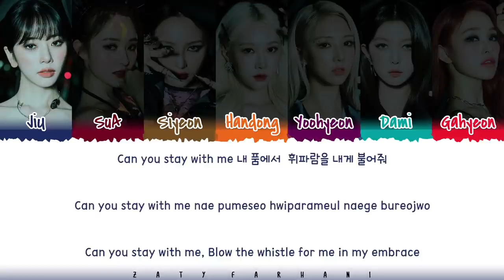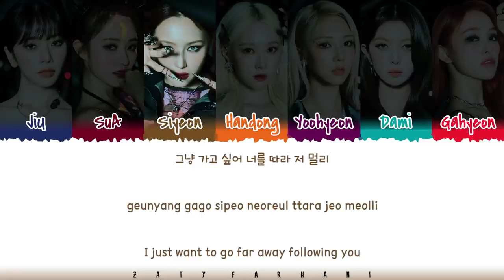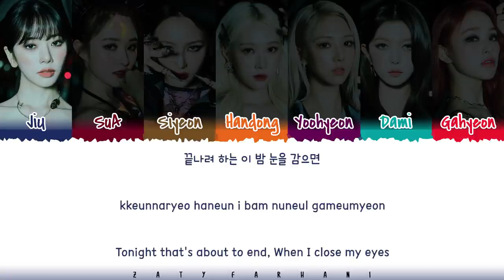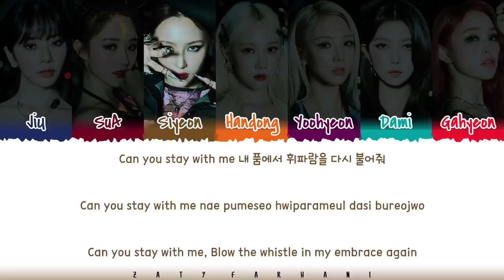DREAMCATCHER - 'WHISTLE' Lyrics [Color Coded_Han_Rom_Eng]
ALL RIGHTS ADMINISTERED Happy Face Entertainment

💕 FOLLOW ME 💕

💕 SUPPORT ME 💕